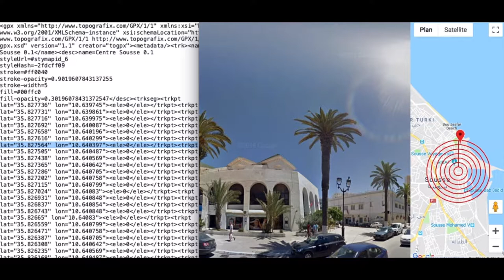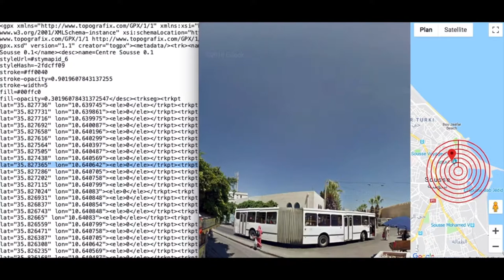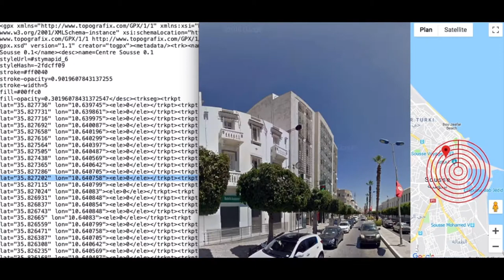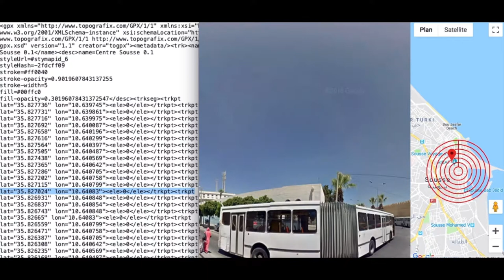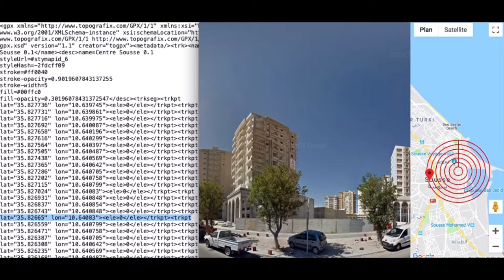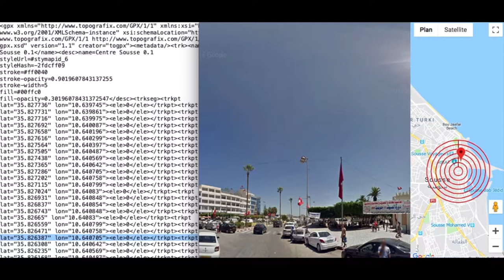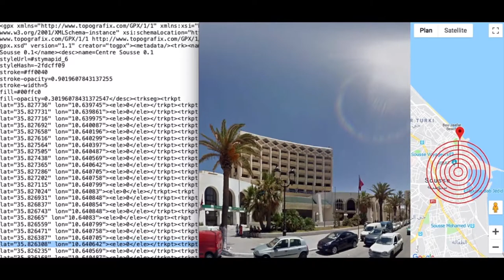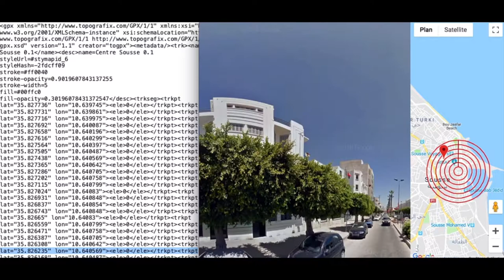Tawaf algorithmique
Mesurer l'écart entre le lisible et le visible

Ce travail fait référence à un rite, plus précisément au « Tawaf (aṭ-ṭawâf, en arabe: الطَواف), la circumambulation, désigne les sept tours effectués par les musulmans autour de la Kaaba, lors du pèlerinage (hajj) à La Mecque... ».

J’ai tracé sur la carte de Sousse 7 cercles autour de la Grande mosquée. En partant du centre de la mosquée, les rayons des cercles font respectivement : 100, 200, 300, 400, 500, 600, et 700 m. J'ai converti et extrait une trace GPS des 7 cercles tracés sur la carte de Sousse. Ensuite, j'ai soumis cette même trace à Google Street View pour une « circumambulation » autour de la Grande mosquée.

J’ai aussi converti la trace GPS des 7 cercles en fichier texte. J'ai obtenu un document contenant 486 lignes de coordonnées géographiques. J’ai soumis ce même document à un logiciel de synthèse vocale pour lecture. La voix est masculine et en arabe (Majed), sa vitesse de lecture (normale) et de 24 secondes environ par ligne. Donc, le temps nécessaire à la voix pour lire l’intégralité du document et de 3h 20 environ.

Dans cette expérience, « l' œil » de Google Street View parcours et donne à voir et les 7 cercles. Il tourne autour d'un centre lisible mais invisible. L'œil de Google Street View suggère donc, la présence de la Grande Mosquée à travers son absence de l’image. D'autre part, en égrenant dans une sorte de « tasbih » toutes les coordonnées géographiques qui composent les 7 cercles parcourus par Google Street View, le logiciel de synthèse vocale réactualise la trace GPS sous forme de « liturgie algorithmique ». C’est à travers cet agencement - où « l' œil » de Google Street View traduit la trace des 7 cercles en images, et où la « bouche » du logiciel de synthèse vocale psalmodie leurs coordonnées géographiques - qu’émerge une hybridité rythmée. Tel est le Tawaf  algorithmique.